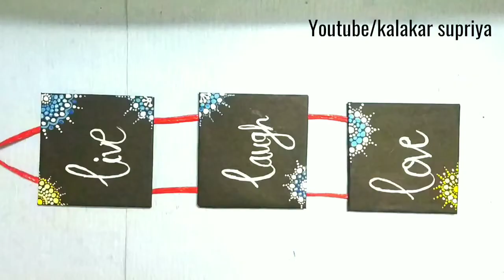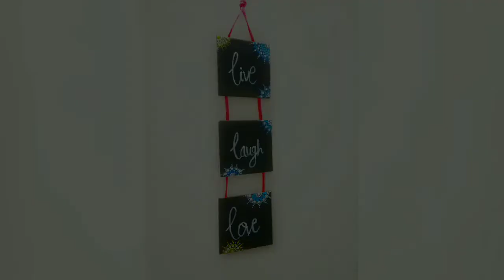Wall hanging | beautiful wall decor | best out of waste |creative home decor ideas |Kalakar supriya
Required Material :

2.tinted paper

3.acrylic colors

instgram : instagram/kalakar.supriya